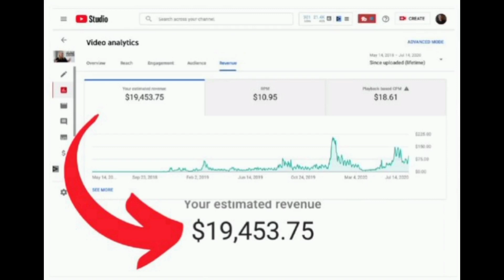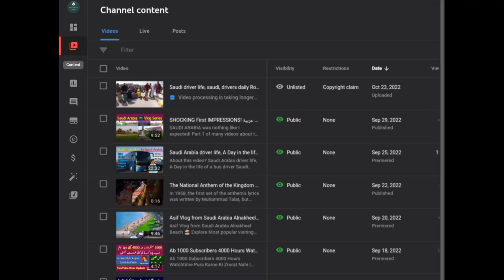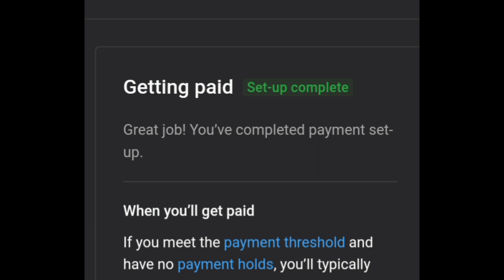Is Monotization Disable On YouTube Really Bad For You?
Monotisation disable , monetization disable, youtube monetization disabled. Is Monotization Disable On YouTube Really Bad For You? my monetization disabled monetization disabled how to re-enable monetization youtube channel monetization disabled youtube monetization disabled fix monetization disabled ho gaya youtube monetization disable problem monetization problem reapply button disable youtube monetization problem solve 2021 youtube monetization update
Instagram iD